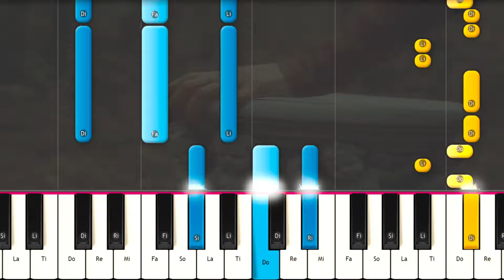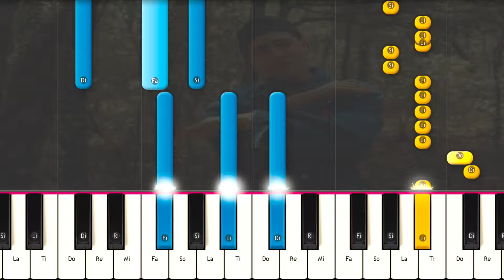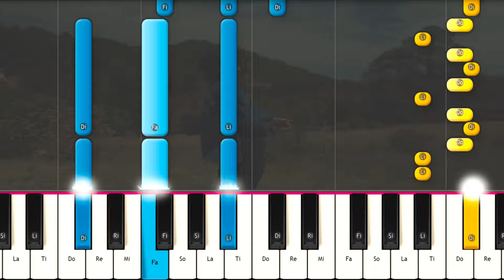Yubeili - Te Me Caíste ft Alka Produce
Como Tocar Yubeili  - Te Me Caíste  ft Alka Produce en PIANO TUTORIAL  FÁCIL e Instrumental , Karaoke Letra